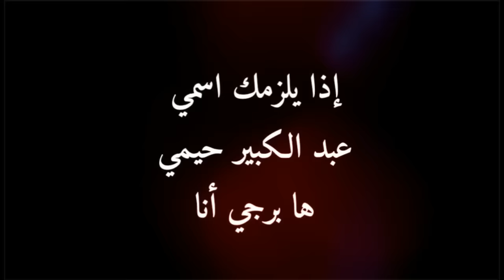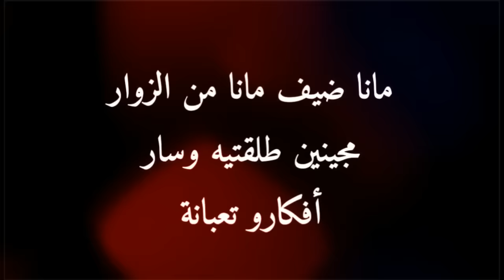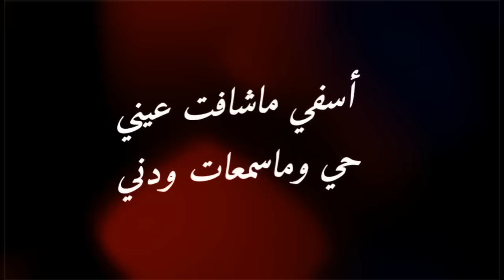kabir himmi _ يالطالب سلمت تسلامي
paroles : kabir himmi
يالطالب سلمت تسلامي